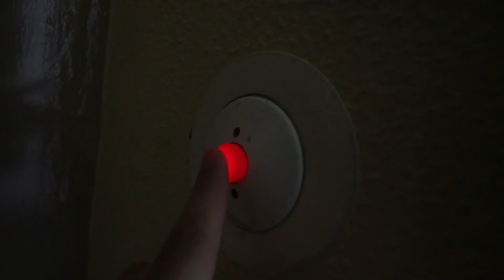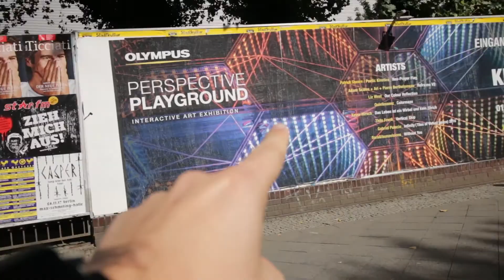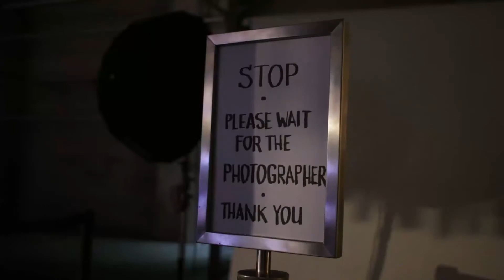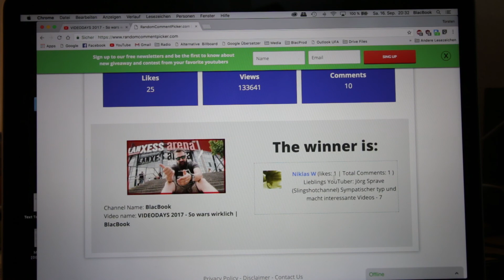Die GEILSTE Fotolocation in BERLIN - Perspective Playground | BlacBook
Alle Jahre wieder gibts ein Fotoevent was man echt nicht missen sollte. Den Perspective Playground von Olympus. Bissl komplizierter Name aber dafür lohnt es sich umso mehr.

[Mein Equipement*]
DSLR NEW
GH5 Linse NEW
Tripod (Vlog)

[Music]
Andrew Applepie -  Antarcitca // Trip To The Moon

Sa 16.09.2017 [3h EDIT] Berlin